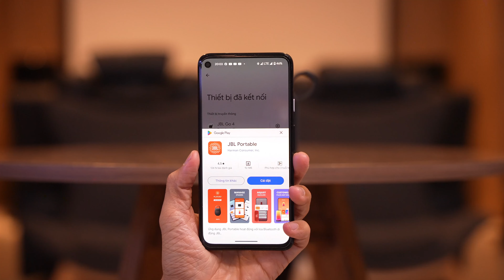ĐÁNH GIÁ LOA DI ĐỘNG KHÁNG NƯỚC MỚI NHẤT CỦA JBL: JBL GO 4 VÀ JBL EXTREME 4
Tiếp nối siêu phẩm Partybox, JBL đã tiếp tục cho ra mắt thêm 2 mẫu loa di động mới để anh em có thể tha hồ cầm đi muôn nơi để chill theo nhạc:

Cùng Anh Đức Digital review, test âm của 2 em loa này ngay nhé!
ANH ĐỨC DIGITAL | AUDIO | SMARTHOME

💥 Hệ thống Showroom:
- 34 Phan Châu Trinh - Hải Châu - Đà Nẵng
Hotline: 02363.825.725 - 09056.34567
- 179 Nguyễn Văn Linh - Hải Châu - Đà Nẵng
Hotline: 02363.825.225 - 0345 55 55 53
- Anh Đức Digital I Audio: 150 Nguyễn Trường Tộ, Hội An
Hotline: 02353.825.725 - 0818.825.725